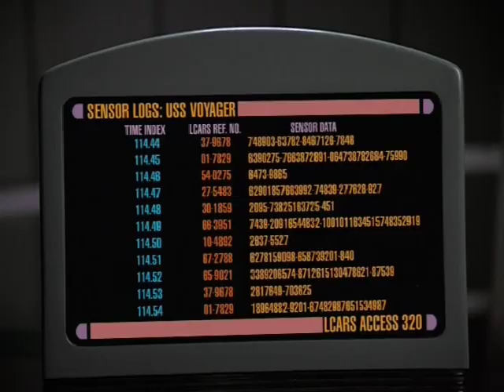Naomi Wildman Asks Janeway If They're Going To Rescue Seven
Star Trek Voyager Season 5 Episode 15 and 16 Dark Frontier Part I